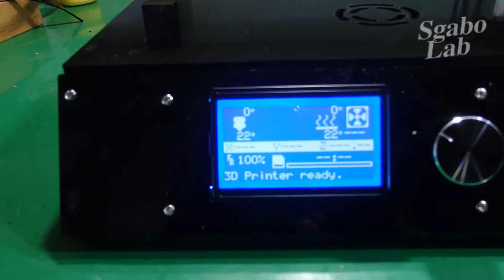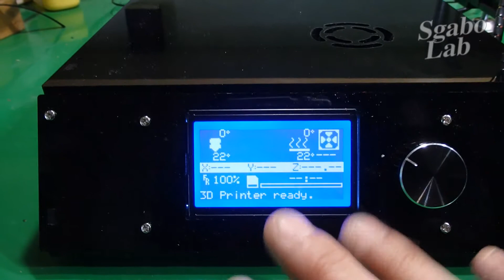Tronxy X3S Review - low cost, large size 3d printer - ITA sub EN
Tronxy X3S .. good large printer at less price from Gearbest. Watch why ..

Tronxy X3S Aluminum Frame LCD Screen 3D Printer DIY Kit

or the little version:
Tronxy X3 Desktop High Accuracy LCD Screen 3D Printer Kit

If you want to make a donation, you can use thingiverse tip, thanks

Sunlu 3D Printer Filament Wood 1.75mm Noctilucent Function - 330m